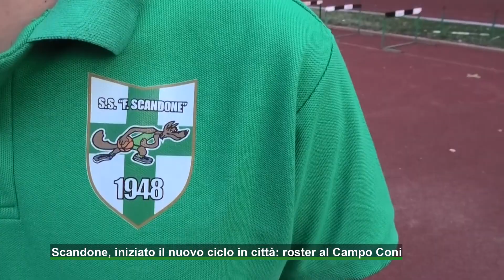Scandone, inizia il nuovo ciclo in città: roster al Campo Coni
La squadra si è ritrovata al Campo Coni per il primo allenamento della nuova stagione. Ai nostri microfoni le prime impressioni dell'head coach Nino Sanfilippo, del club manager Luigi Genovese e del preparatore atletico Giuseppe De Cunzo